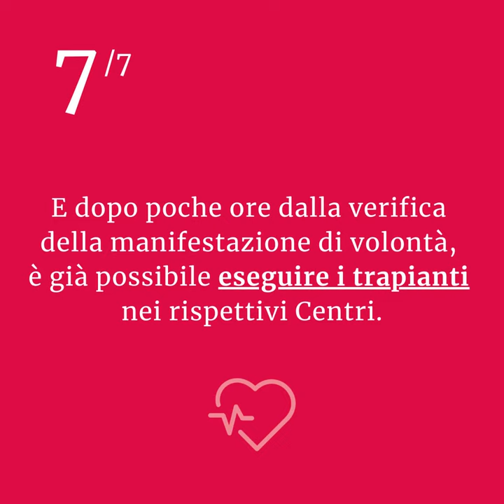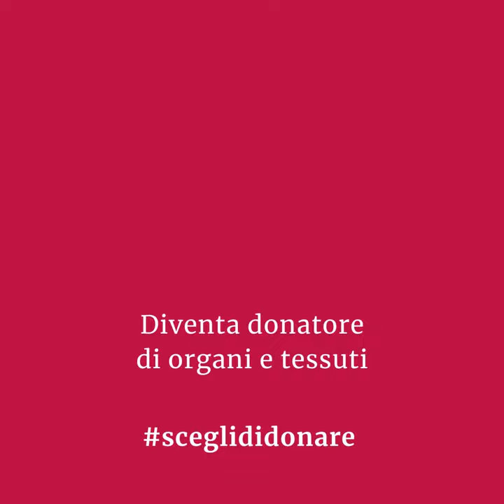Donazione di organi e tessuti: 7 passaggi per 1 vita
Cosa avviene tra la manifestazione di volontà alla donazione di organi e tessuti e il trapianto?
L'abbiamo chiesto al team Coordinamento Trapianti del Nord Italia Transplant program (NITp) con sede al Policlinico di Milano che quotidianamente gestisce e coordina i trapianti assieme al Centro Nazionale Trapianti.

In questa clip vengono raccontati i 7 passaggi chiave che portano dal SI del potenziale donatore all'intervento. Sono coinvolti moltissimi professionisti con competenze specifiche per assicurare in tempi rapidi (6-8 ore) la buona riuscita del trapianto in termini di qualità e sicurezza.